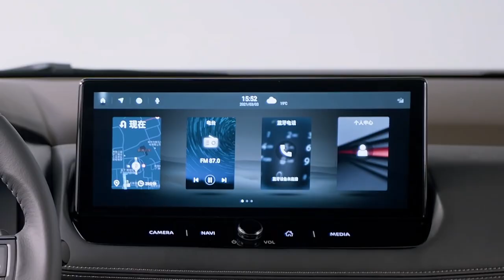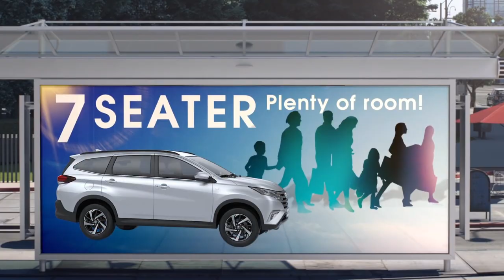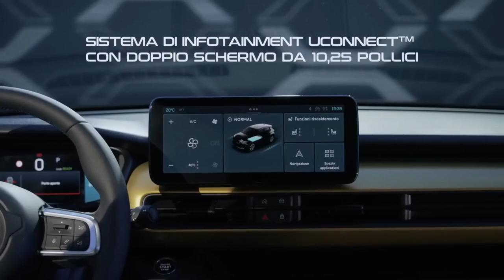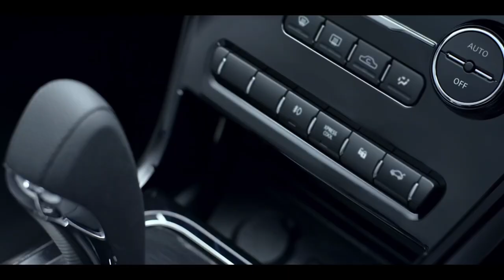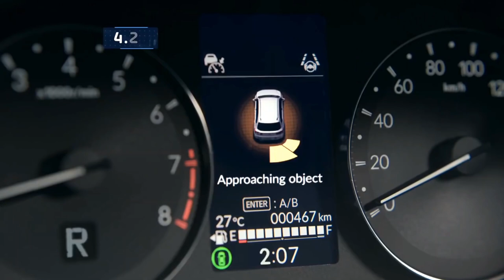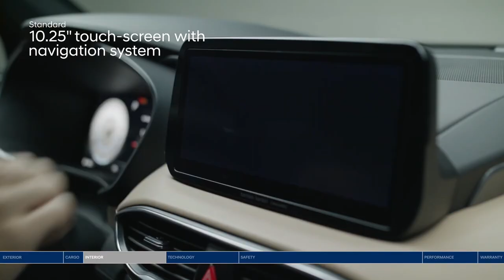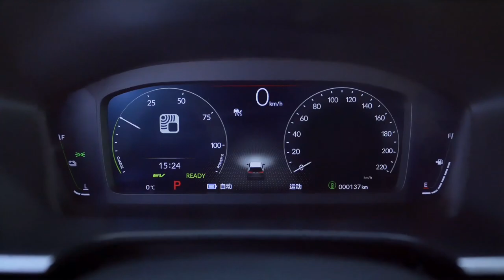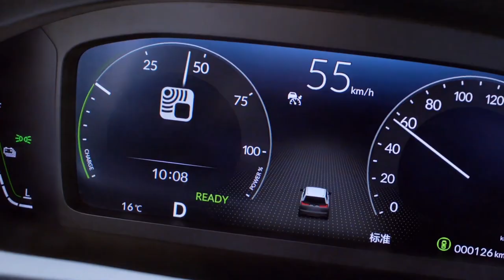8 UPCOMING CARS COMING IN INDIA || 8 New Cars